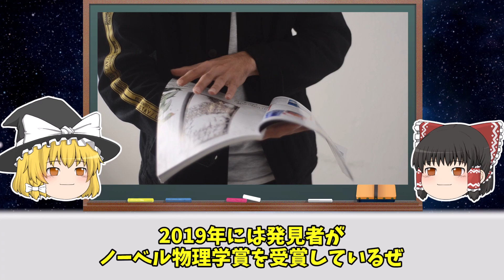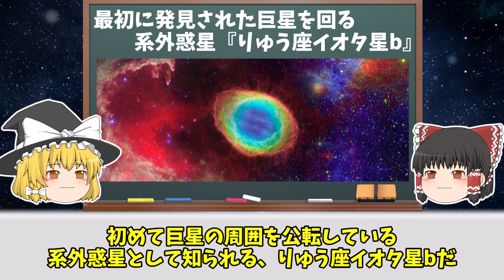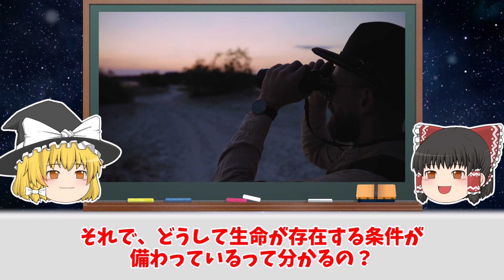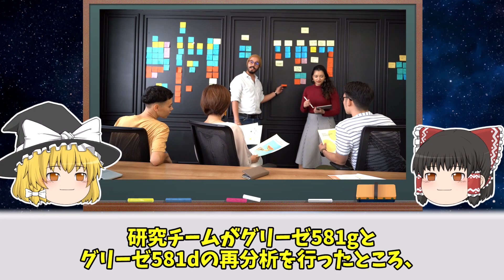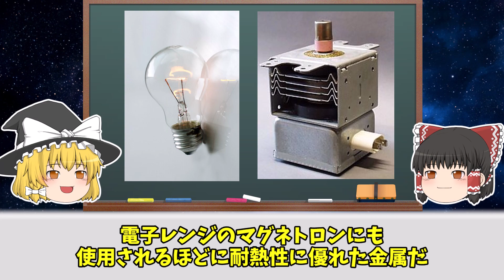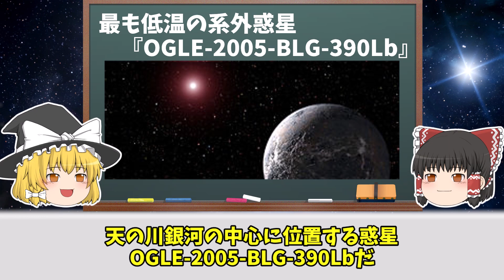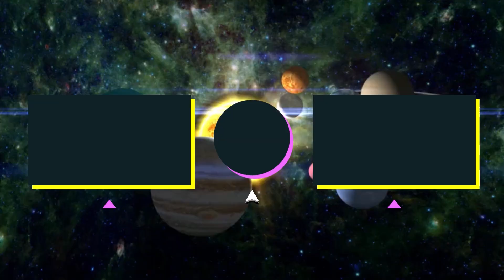【ゆっくり解説】これまでに発見された特徴的な太陽系外惑星7選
今回はこれまでに発見された特徴的な太陽系外惑星についてゆっくり解説しました。
太陽系の外にもたくさんの惑星があり、奇妙な天体や特徴的な惑星があって面白いですよね。